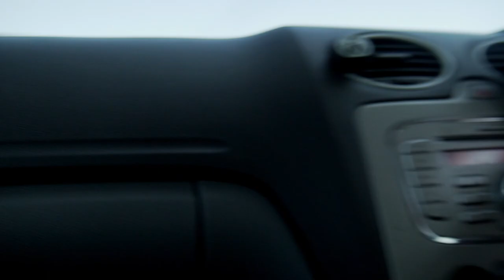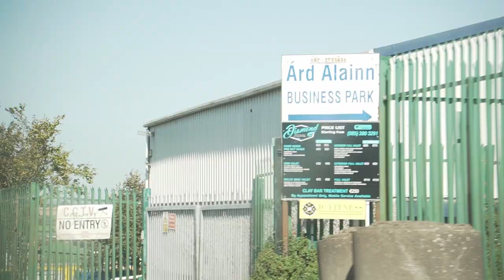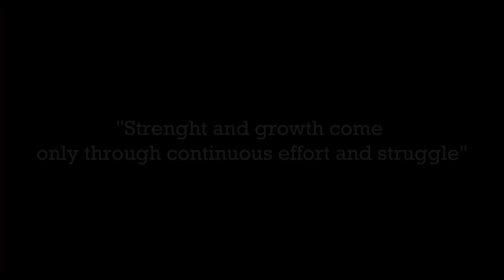Food Shop | GYM | Day In The Life | Where I Grew Up | Cork